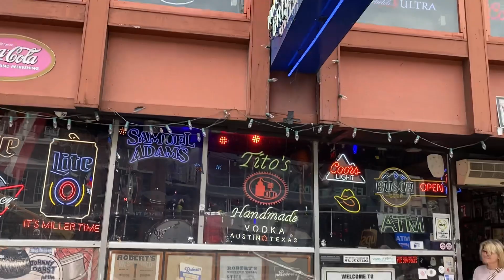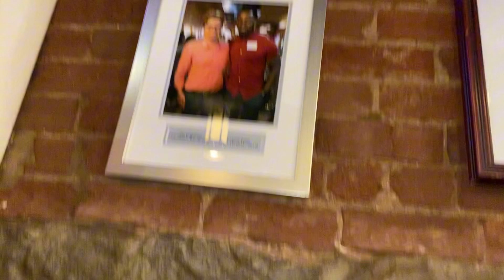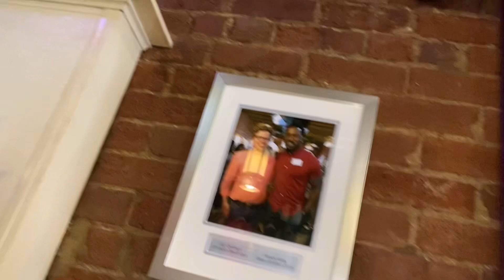Downtown Nashville- Where To Eat - JACKS BBQ